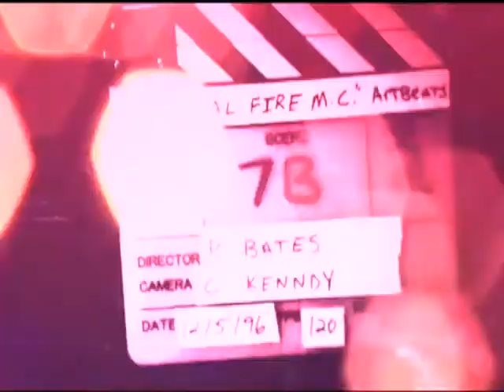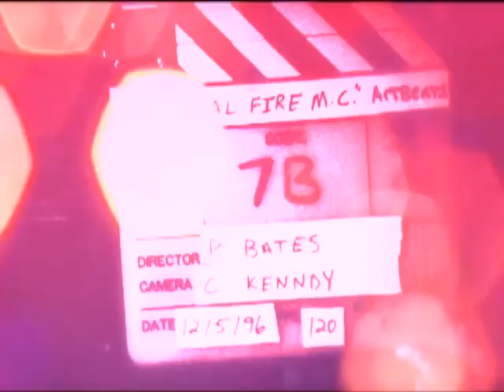Vivir de cine: "Malditos vecinos 2" con Seth Rogen, Zac Efron, Chlöe Grace Moretz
Fátima García Manzano nos presenta la actualidad cinematográfica con los estrenos de este fin de semana. Hablamos de "Malditos Vecinos 2", la secuela dirigida por Nicholas Stoller. José Ignacio Cuenca entrevista desde Hollywood a su director y principales protagonistas Seth Rogen, Zac Efron, Chlöe Grace Moretz.

No te pierdas Vivir de cine todos los jueves a partir de las 00:10h en Intereconomía TV